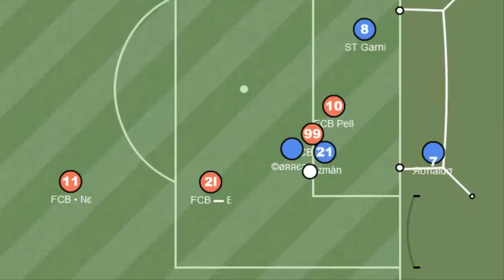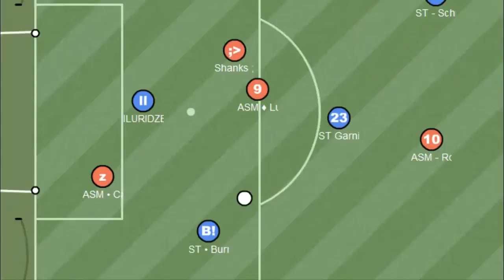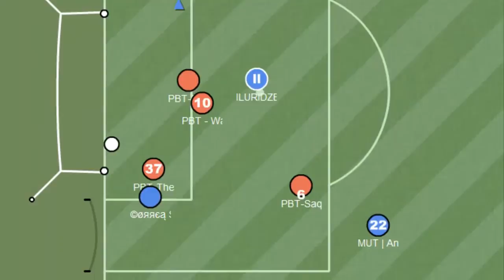Stars Team - Real Soccer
Video motivacional para afrontar las ligas de ARSA.